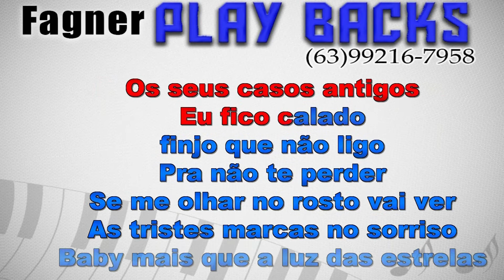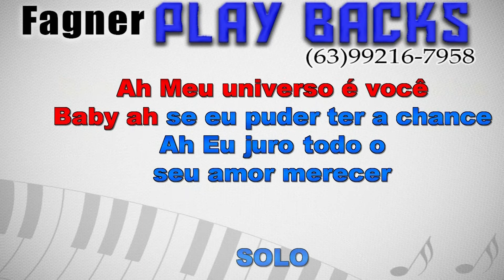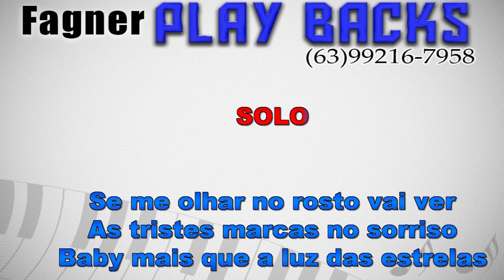KARAOKÊ - Playback Disponível MEU UNIVERSO É VOCÊ - ROUPA NOVA - RITMO JOÃO GOMES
Playback Disponível MEU UNIVERSO É VOCÊ - ROUPA NOVA  - RITMO JOÃO GOMES